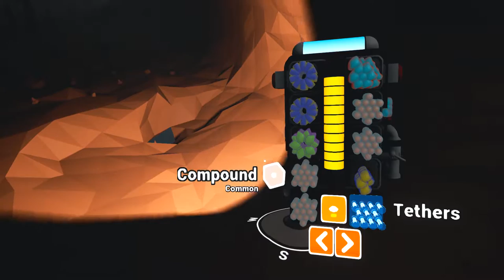Barky Plays: Astroneer First Impressions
Not Rimworld today! I'm giving Astroneer a try. It was recommended to me by a viewer, Tyrion, and I thought I'd give it a go. It's actually incredibly fun. I think a lot of stuff flew past my head though, but I'll get the hang of it eventually!

Free First Uber Ride Code: adamb11695ue